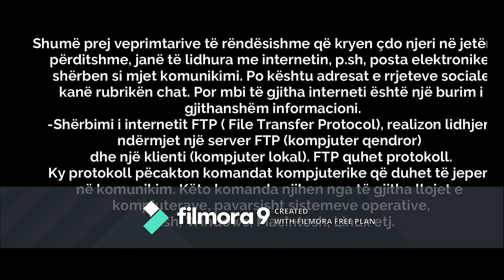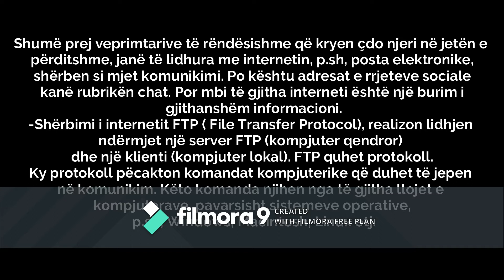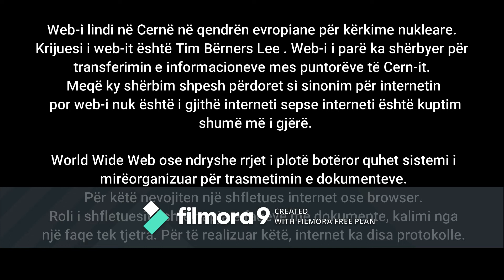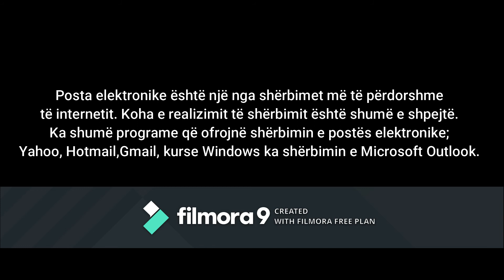Mesuesi per Mesuesin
Antoneta Kapurani - Elbasani,
 Shkollen : "Xhaferr Hakani".
 Klasa : V
 Lënda : TIK
 Tema : Sherbimet e internetit Web, E- mail.